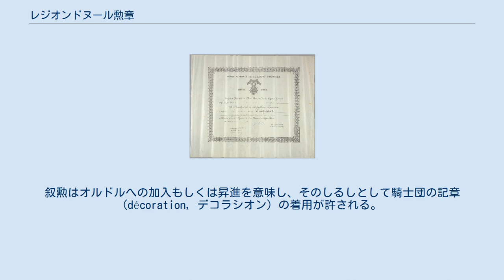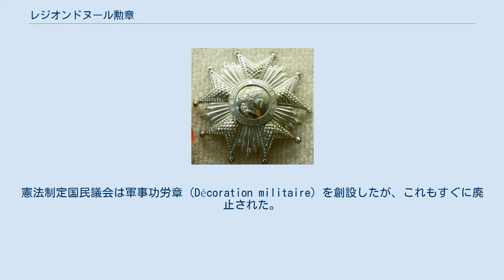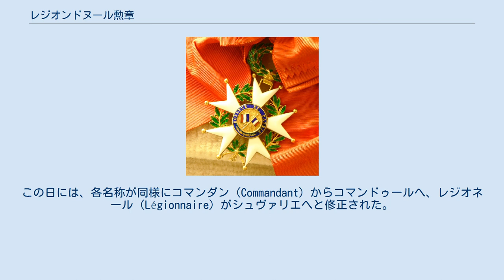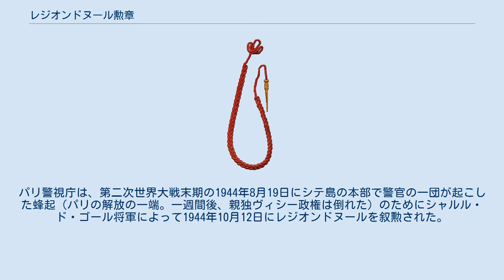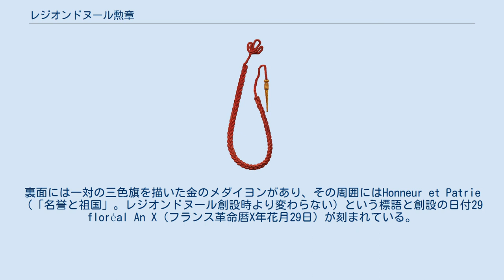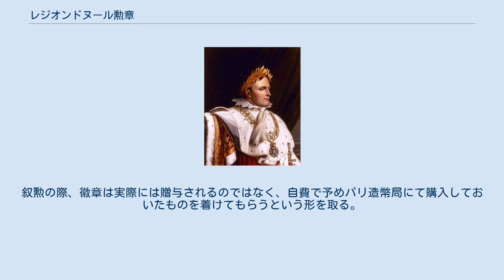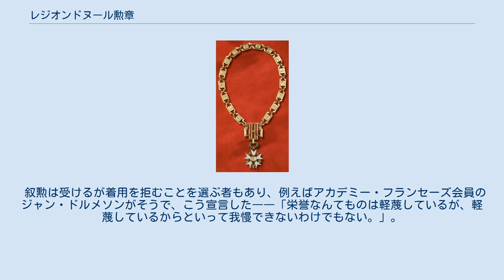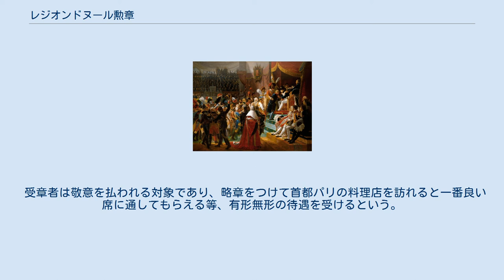レジオンドヌール勲章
レジオンドヌール勲章（レジオンドヌールくんしょう、仏: L'ordre national de la légion d'honneur　ロルドル・ナショナル・ド・ラ・レジオン・ドヌール）は、フランスのナポレオン・ボナパルトにより1802年に制定された同国の栄典。
日本語ではレジオン・ドヌール勲章とも表記され、「名誉軍団国家勲章」と訳される。
 フランスはナポレオン時代以後に政体が幾度か変化し、そのつど章飾の意匠が変更されるなどしたものの、レジオンドヌール勲章は運用が続けられ、第五共和政下の現在でも同国の最高位勲章に位置付けられている。
 ordre（オルドル）とは騎士団のことであり、これを基にしたヨーロッパ独特の栄典制度を指す。
叙勲はオルドルへの加入もしくは昇進を意味し、そのしるしとして騎士団の記章 (décoration, デコラシオン）の着用が許される。
ただし、レジオンドヌール勲章の場合、外国人への授与は記章の贈呈のみで、オルドルたる「名誉軍団」（L'ordre de la Légion d'honneur）への加入は行なわない。
日本ではデコラシオンだけでなく、オルドルも「勲章」と訳される場合が多い。
オルドルである「名誉軍団」は、軍団総長（グラン・メートル、grand maître）と軍団総裁（グラン・シャンセリエ、grand chancelier）をトップに戴き、フランスで最も名誉ある勲章を授与する任を負っている。
ナポレオン・ボナパルトにより1802年5月19日に創設された。
創設当初より、フランスへの「卓越した功績」のあった「軍人もしくは市民」に褒賞を与えているものである。
 レジオンドヌールには等級があり、高位から「グランクロワ」（Grand-Croix, 大十字）、「グラントフィシエ」（Grand-Officier, 大将校）、「コマンドゥール」（Commandeur, 司令官）、「オフィシエ」（Officier, 将校）、「シュヴァリエ」（Chevalier, 騎士、勲爵士）の5等級に分かれる。
さらにグランクロワより上位には、「名誉軍団」総長たるフランス大統領が受けることができる頸飾がある。
フランス国民の場合はシュヴァリエから順番に昇級していくが、オルドル外となる外国人の場合はその限りではなく、功績次第でいきなり上位章を受ける事もある。
 レジオンドヌール勲章の創設を命じた共和暦X（10）年フロレアル29日（1802年5月19日）の政令 ナポレオンによる初のレジオンドヌール勲章授与式（ジャン＝バティスト・ドブレ画） その名前（ラテン語のLegio honoratorum conscripta「名誉ある徴募されたレギオン」に由来）、象徴（鷲）、編成（16のフランス式コホルス）が古代ローマに由来するレジオンドヌールは、アンシャン・レジームのオルドルとは異なり、士官だけではなく全ての民衆に開かれている。
 これを市民の平等という原則への攻撃と見た者もいたが、当時統領政府を主導していた第一統領のナポレオン・ボナパルトは国務院でこの制度を次のように正当化していた――「古代・現代を問わず、勲章なしでやっていけた共和国があるというなら教えてもらいたい。諸君はこれを玩具だと言うかもしれないが、さて人間を動かすのはそうした玩具なのだ」。
 フランス革命では実際にアンシャン・レジームの全ての勲章が廃止された。
憲法制定国民議会は軍事功労章（Décoration militaire）を創設したが、これもすぐに廃止された。
国民公会下では、将軍たちは栄誉の武器(fr)（栄誉の銃、栄誉の剣、あるいは栄誉の太鼓など）を勇敢な行為に報いるために与えるのが慣習であった。
 法案はフランス革命暦（共和暦）X（10）年フロレアル14日（1802年5月4日）から国務院を前にして議論が行われた。
第一統領ボナパルトは自ら干渉して全力で栄典の必要性を主張する一方、厳密に軍事的なオルドルを創設することを拒絶し、アンシャン・レジームへの回帰であるとする非難を反駁した。
14票対10票で法案は可決された。
5月17日に法案を付託された護民院ではリュシアン・ボナパルトが報告者に指名されており、新しい貴族の復活と、平等という革命の原則の歪曲を恐れたジャコバン派の反対にもかかわらず、法案を56票対38票で承認した。
最終的に、リュシアン・ボナパルト、ピエール＝ルイ・ロデレール、オ...